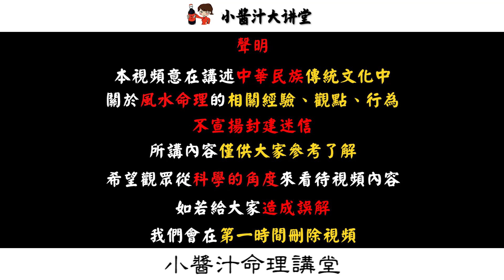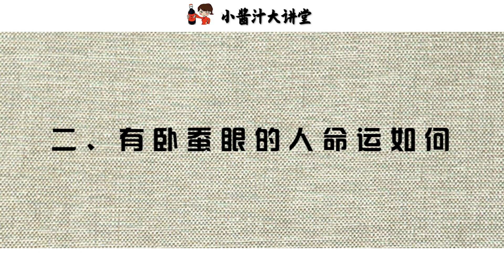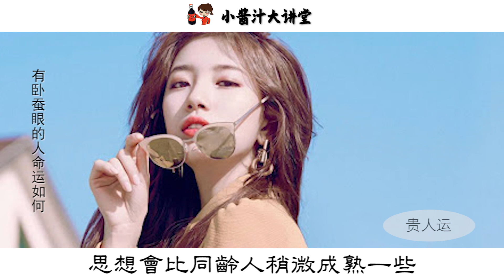【面相算命】眼下有此紋，是上天的“寵兒”，一生衣食無憂、富貴無比